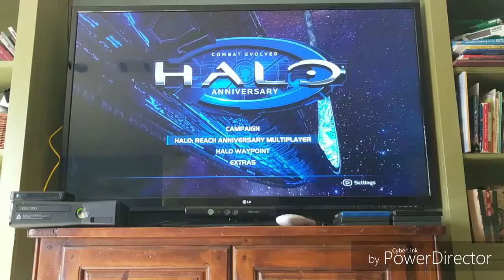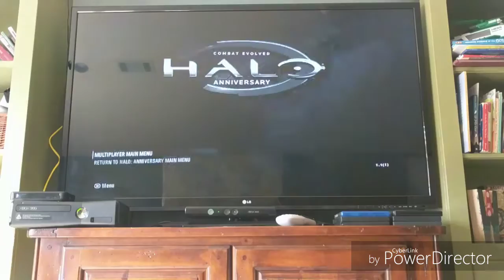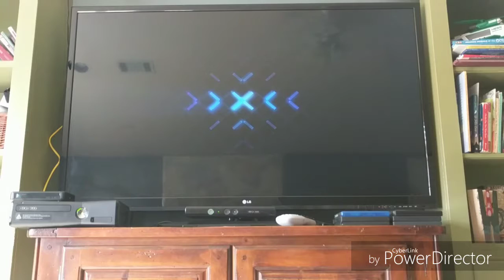#1 helo having a bit of fun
I play multiplayer game I can also be one player before I start my mission